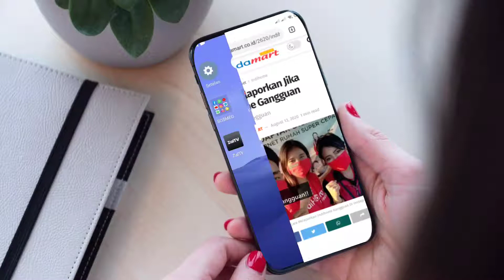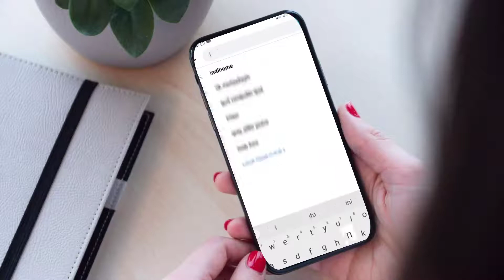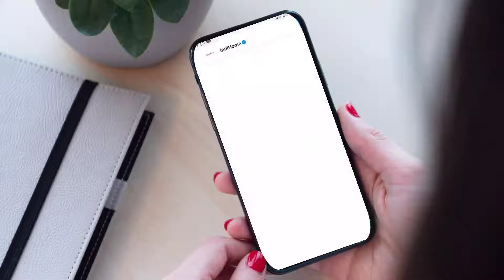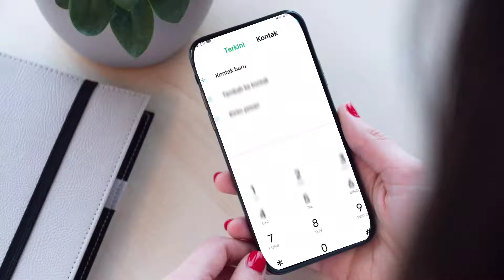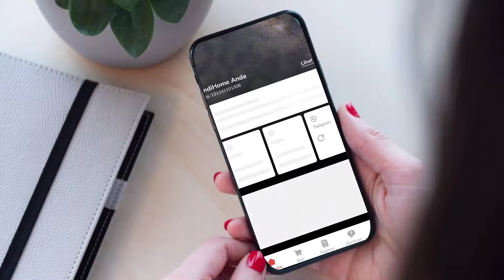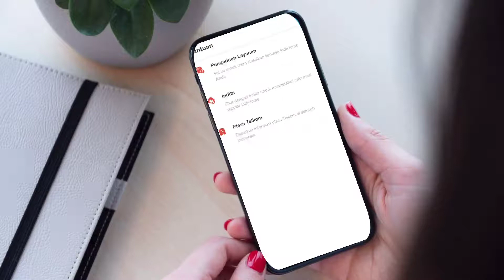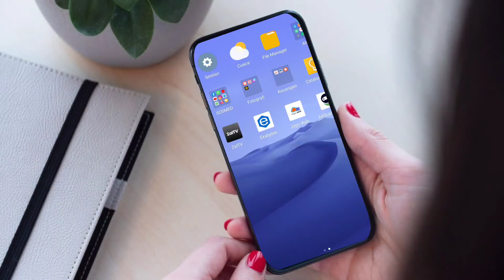IndiHome Gangguan ‼️ Lakukan Hal Ini Brader 😎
Video berisi tutorial cara melaporkan gangguan IndiHome supaya cepat teratasi.